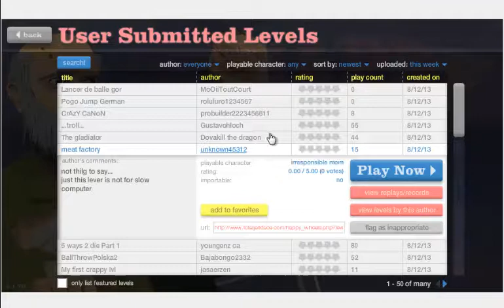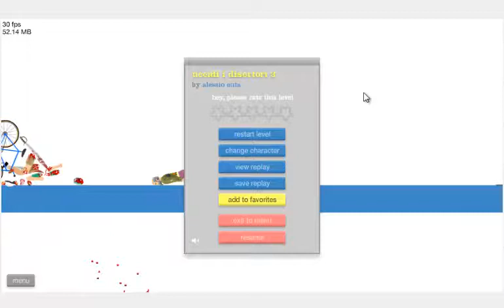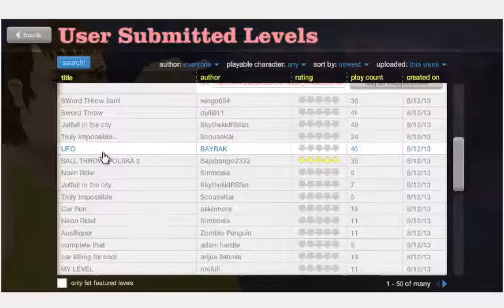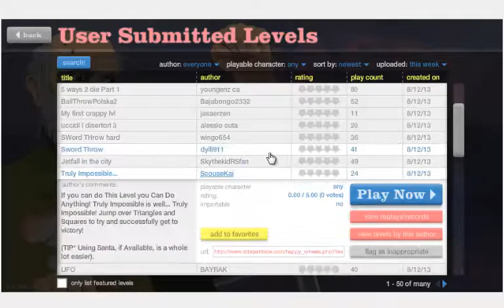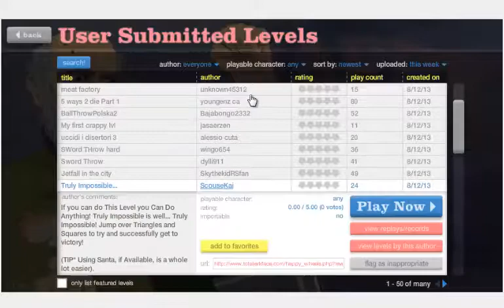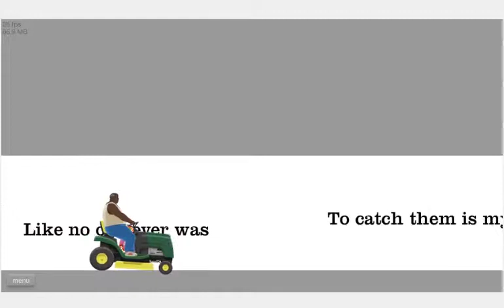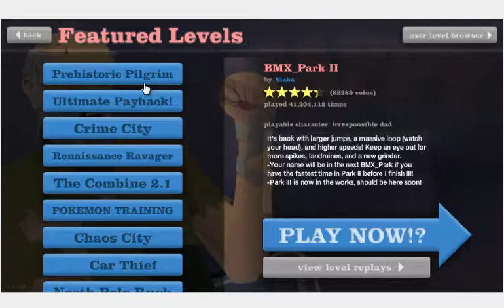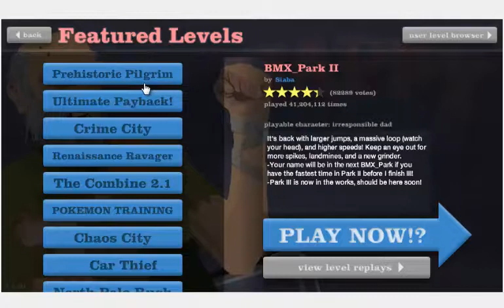Happy Wheels Yo!!!!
sorry about the sound and stuff had a little bit of trouble editing it.
Also remember to ask us what you want us to pla.